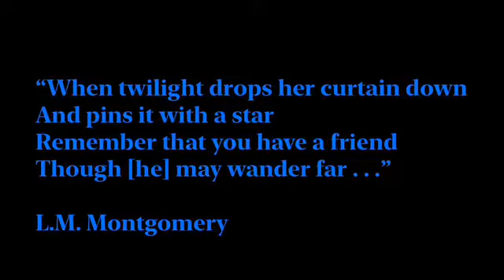Timmy Smith, Fenn Video Memoir, 2021